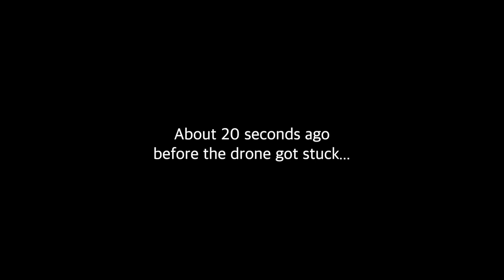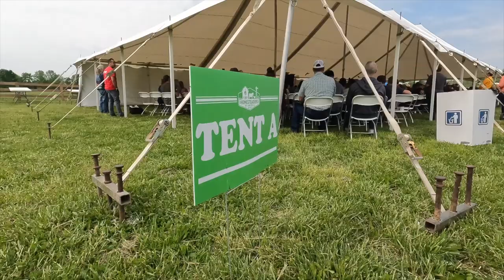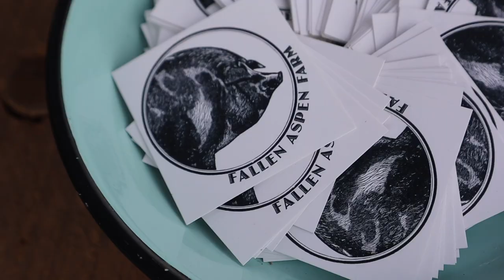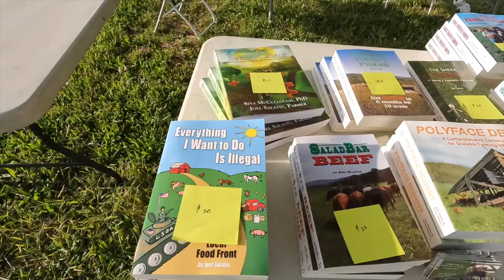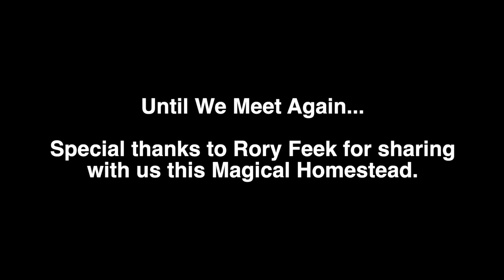How Rachel Almost Died at Homesteaders of America 😬😅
Listen, I told her to move...but here is the whole story of how Rachel Almost Died at Homesteaders of America. Spoiler Alert!...Rachel survives and we have a fantastic time at the HOA Tennessee event.

                                                    🐐 🐓 🐥 🌻  ABOUT US  🌽 🐏 🦆 🐷
We have 4 kids and a 5 acre farm here in Northern California.  We have made a commitment to learning how to raise our own food, as fast as we can, in the most fun way possible. This is a journey of us learning how to provide more for ourselves.